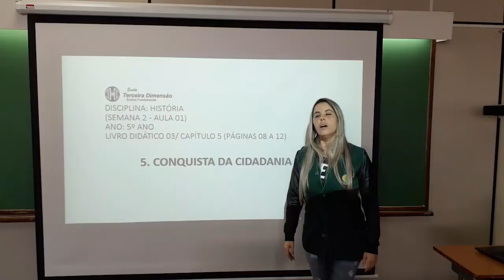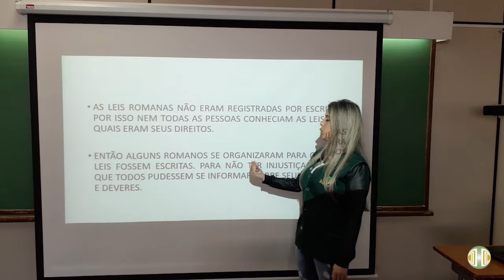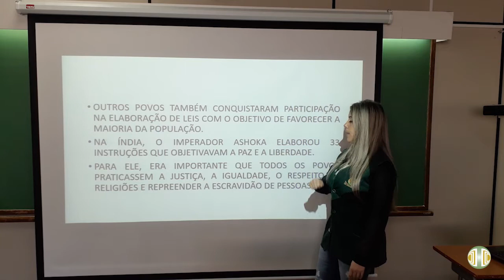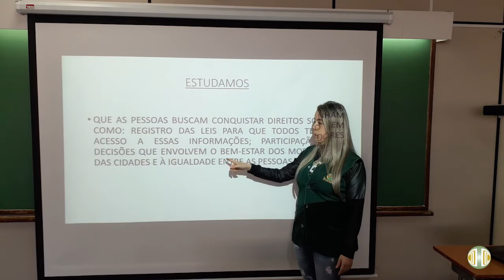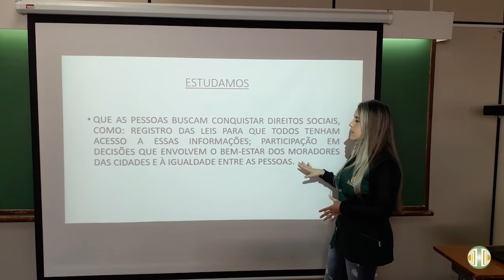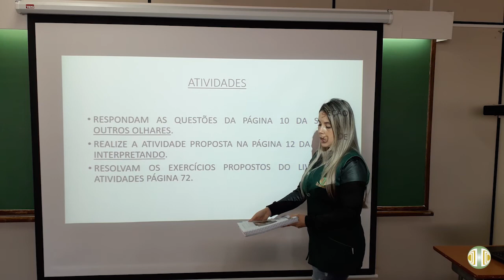5° ANO - História - Volume 3 - Unidade 5 - Aula 2